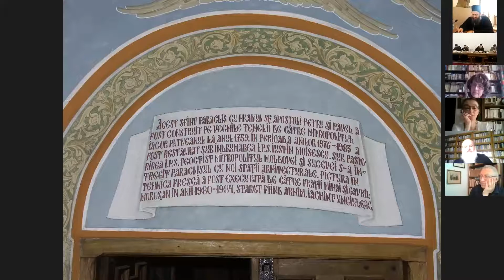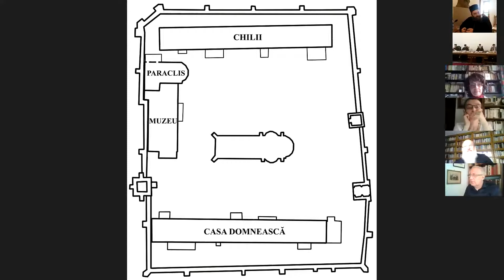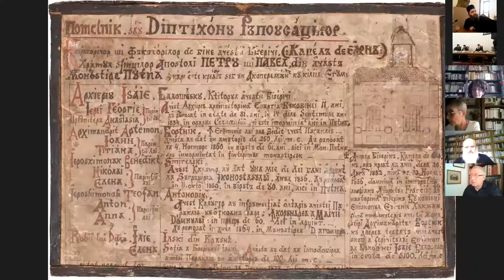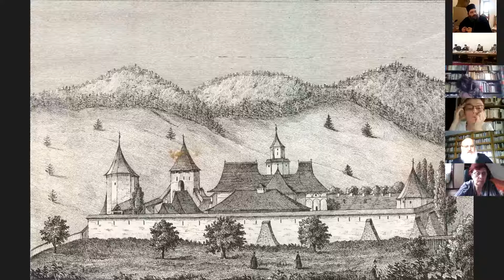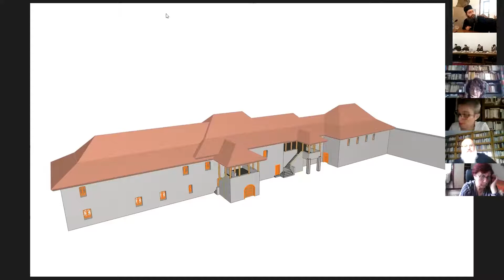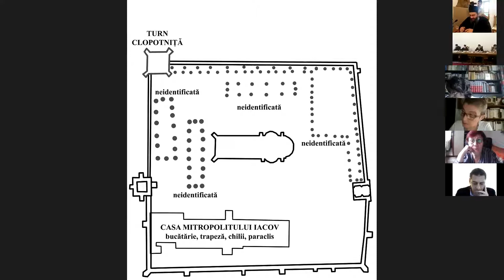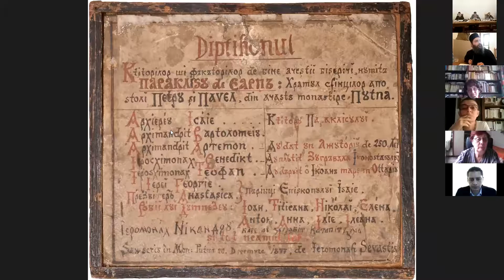Paraclisele Mănăstirii Putna. Câteva observații - Ierod. Timotei Tiron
„Paraclisele Mănăstirii Putna. Câteva observații” - Comunicare a părintelui ierodiacon Timotei Tiron în cadrul celei de a XXVI-a ediții a Colocviilor Putnei, desfășurată în 2-3 septembrie 2021, atât în format fizic, la Mănăstirea Putna, cât și online. Prin intermediul platformei Zoom, la lucrările colocviului au participat istorici și cercetători din București, Iași, Cluj, Suceava, Arad, SUA, Bulgaria, Moscova și Chișinău.

✏️ Părintele ierodiacon Timotei Tiron ne-a arătat că cel mai vechi paraclis menționat în izvoare este Paraclisul Sfinților Apostoli Petru și Pavel clădit de Mitropolitul Iacov Putneanul în 1758–1759, într-o clădire monumentală, pe latura de sud a incintei, urmat de cel din 1856, în clădirea vechii stăreții ridicată de austrieci, pe latura de vest a incintei, restaurat în 1972 și extins cu o absidă circulară a altarului și un pridvor închis, ajungând la înfățișarea din zilele noastre.

💼 Colocviul a fost organizat de către Centrul de Cercetare și Documentare „Ștefan cel Mare” al Sfintei Mănăstiri Putna. Scopul Centrului este cercetarea istoriei epocii ștefaniene și a istoriei Mănăstirii Putna. Centrul editează periodicul „Analele Putnei”, o revistă bianuală care acceptă spre publicare studii, articole, note, însemnări, documente, recenzii, note bibliografice referitoare la epoca lui Ștefan cel Mare, inclusiv înaintașii și succesorii săi imediați, la istoria Mănăstirii Putna și la istoria mănăstirilor din Bucovina. „Analele Putnei” publică, în principal, lucrările simpozionului internațional de istorie „Colocviile Putnei”.

👍 Apreciați videoclipul și 👉 distribuiți-l.
🔔 Nu uitați să vă abonați la canal și să apăsați pe clopoțel pentru a fi înștiințați atunci când publicăm materiale noi.